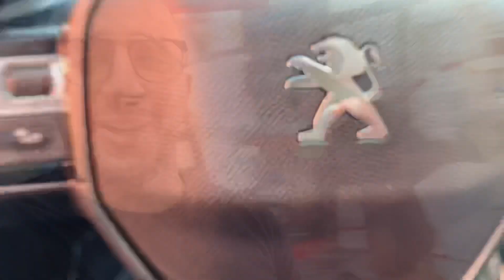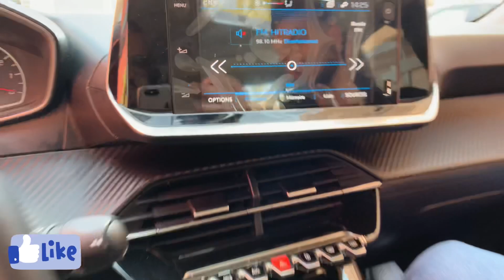سافرت لمدينة طنجة شمال المغرب و شدونا البوليس بالليل 😳party 1 Mehdi Moussaid